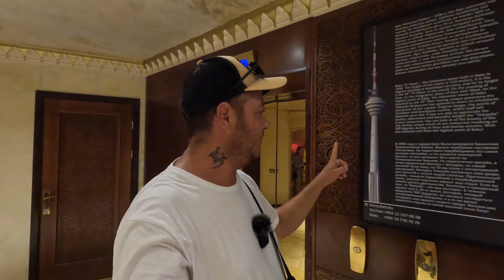Конфликт с таксистом! Азербайджан! Огонь из земли, и мини вулканы 🌋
для меня это было ожидаемо! когда водитель едет разговаривая по телефону еще и с таким отборным русским матом, жди беды! собственно так и получилось! (Спасибо другим бакинцам, что остудили его пыл), настроение мне это не испортило и я пошёл смотреть одно из самых впечатляющих зрелищ в пригороде Баку, Янардаг - это вечный природный огонь из земли,  горящий с древнейших времен, находится неподалеку от поселка Мехеммеди, насладившись пламенем огня я поехал в не менее интересное место в Азербайджане на грязевые вулканы рядом с городом Гобустан, но уже с большим недоверием к таксистам я решил ехать туда на автобусе, приехав в Гобустан, я уже знал заранее, что не возможно добраться до вулканов не использовав местных извозчиков, ко мне сразу подошло не сколько таксистов с предложением свозить меня туда и обратно, я договорился по цене и поехал в нужную мне точку, Актай оказался на удивление весьма общительным и мы быстро доехали до нужного места, первое что я посмотрел это наскальные рисунки древних людей, и вот наконец то я на грязевых вулканах, для меня это впервые, увидеть такого рода явление природы, впечатляюще! потом я Актая попросил отвезти меня на море, и вот здесь то меня и ждал подвох, ЗМЕИ это самый большой мой страх... искупаться в море мне все же удалось ))) но весьма интересным способом)))  накупавшись я поехал ужинать в самый высокий ресторан страны...